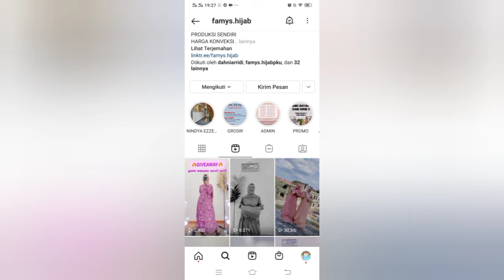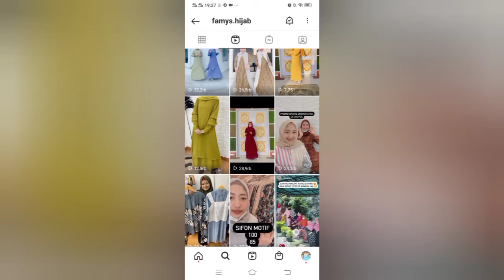review hijab dan baju